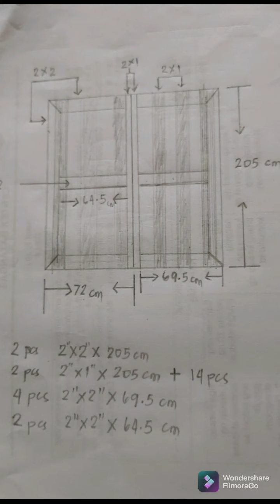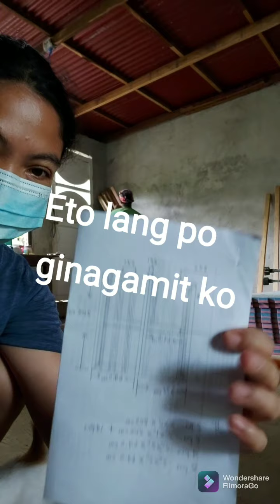Sipag at tiyaga para makatipid Part3.. DIY Hallway door 🥰😉